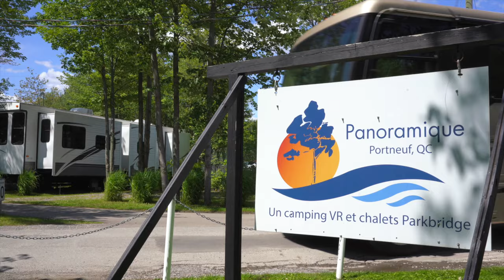Camping Panoramique | Un camping VR et chalets Parkbridge | Portneuf, Québec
Avec un terrain de golf de neuf trous surplombant le fleuve Saint-Laurent, un cadre enchanteur et des installations exceptionnelles, le Camping Panoramique se glissera vite fait dans la liste de vos coups de cœur!
Situé dans la ravissante région de Portneuf, avec, pour toile de fond, le panorama saisissant du fleuve Saint-Laurent, Camping Panoramique se trouve à quelque 35 minutes de Québec, ville pittoresque au charme européen exquis.